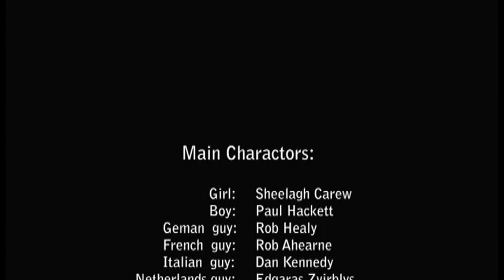I Love You Europe by Edgaras & Paul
The "languages through lenses" project was not complete due to timing issues. You can see there are not enough shots in a main characters movements and the graphics needs to be improved also.
However we built the story from the start to finish and this is our first rotoscope animation.